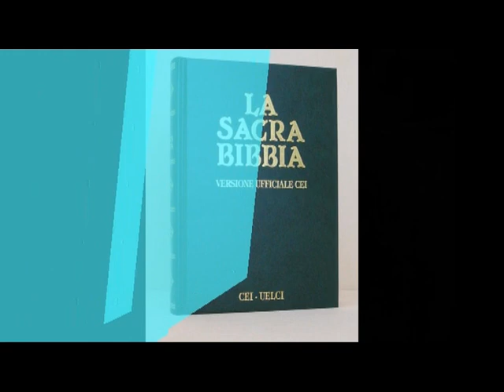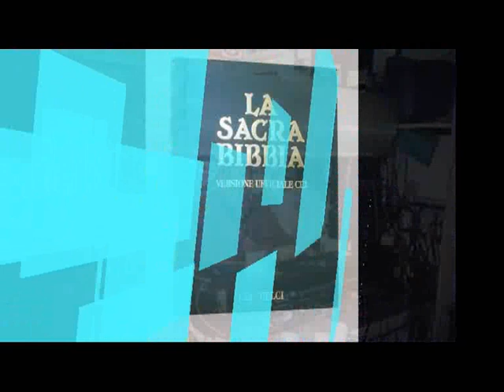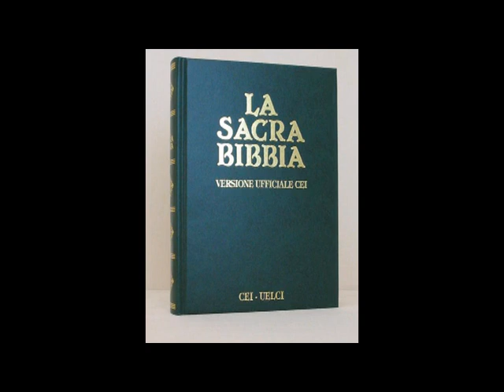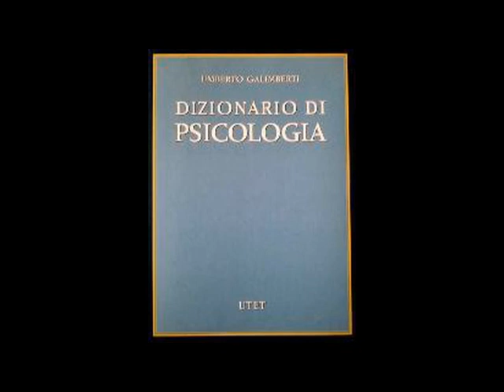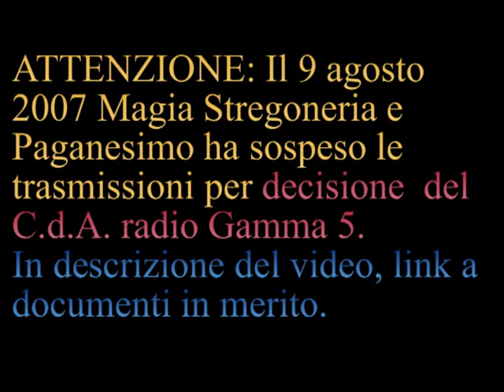La necessità del sacrificio umano nell'ideologia religiosa ebrea e cristana. [557S]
Rito della Devotio;
 [01:18] Nascita dell'ideologia dei sacrifici umani
La necessità del sacrificio umano nell'ideologia religiosa ebrea e sua giustificazione nella pratica cristiana!
 [23:18] Dio è l'autore della Sacra Scrittura... ;
[26:12] Annibale e i sacrifici dei fenici ;
 [33:19] Due ragazzi arrestati perché si baciavano ma la Corte di Cassazione dichiara... MA la mafia cattolica... ;
 [38:40 Giampaolo] Complimenti; Ivano; Riccarda da Mogliano.
 [46:49] "Saluti di Claudio Simeoni" [Ultime parole di Claudio Simeoni da Radio Gamma 5, prima di ricevere il divieto di trasmettere dal C.d.A. Radio Gamma 5. Segue documentazione sulla sospensione delle trasmissioni "Magia, Stregoneria e Paganesimo" ]

RISPOSTA al verbale dell'Autorità per le Garanzie nelle Comunicazioni: "Una risposta al terrorismo nella società civile".

20.000 euro di multa a radio Gamma 5, non certo a causa di Claudio Simeoni e Francesco Scanagatta.

Radio Gamma 5 e la Federazione Pagana
Trucchi da avvocati contro la Federazione Pagana

Come diffama le persone Paolo Girotto. Radio Gamma 5 -- Una radio senza Onore.

Radio Gamma 5 e l'uso della menzogna!

Leggi la risposta di Claudio Simeoni all'Avvocato [6 aprile 2008]

Leggi la risposta di Claudio Simeoni all'Avvocato [4 febbraio 2012]

Radio Gamma 5 "Magia, Stregoneria e Paganesimo" [557^]